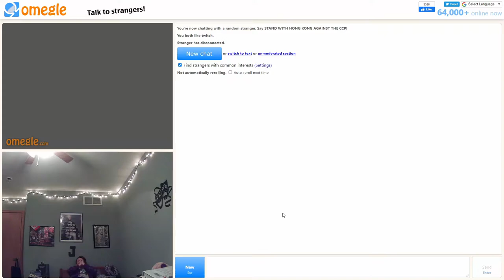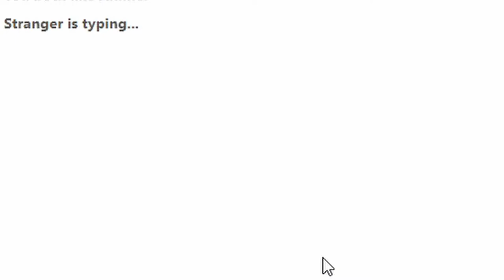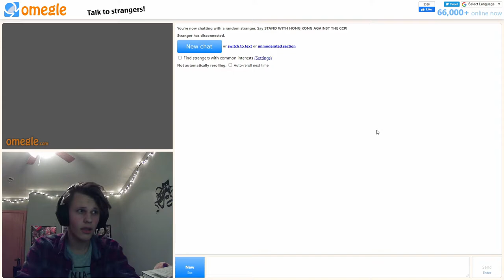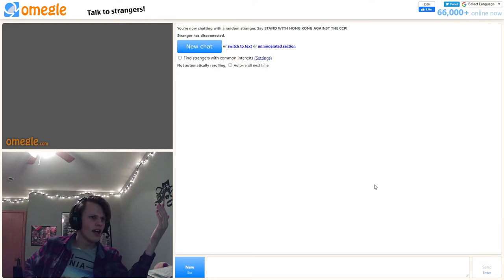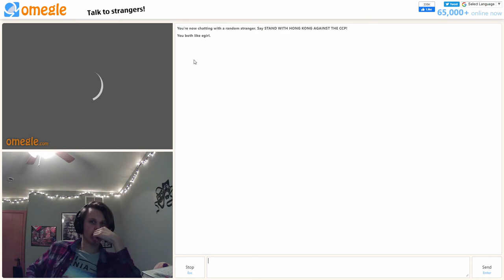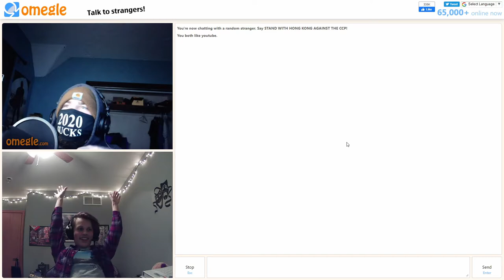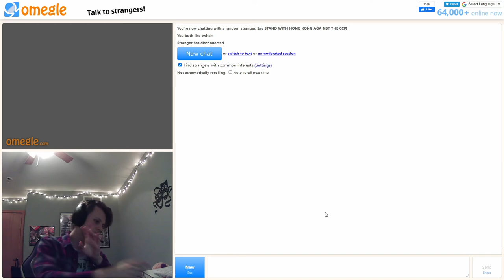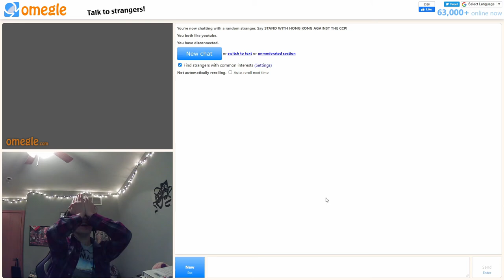I was told what to say on Omegle...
Hey, you liked the Omegle video. So, here's another one! This time my friends told me what to say while on Omegle, Impractical Jokers style. Hope you enjoy!

Nick
Kyle
Keegan
Brody